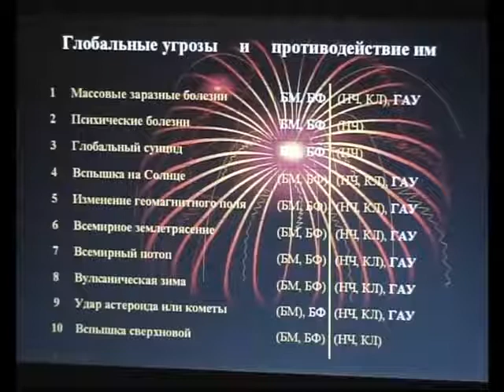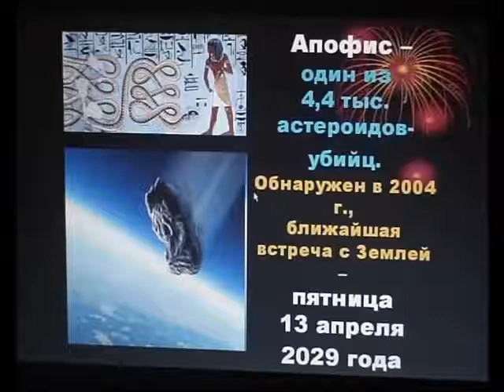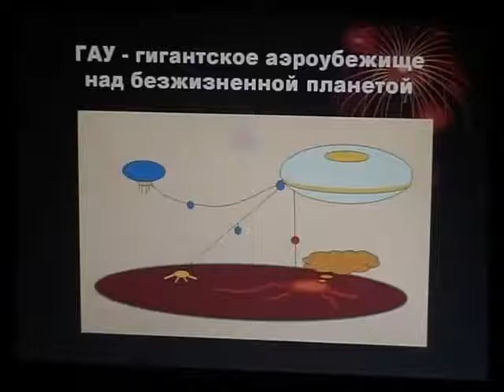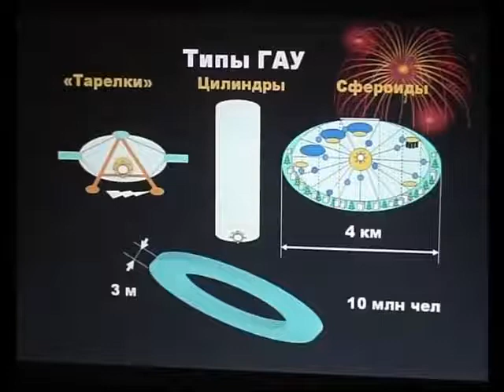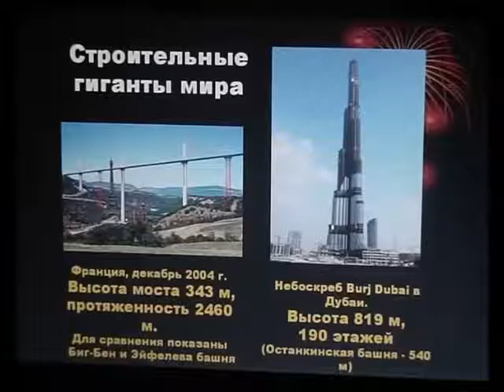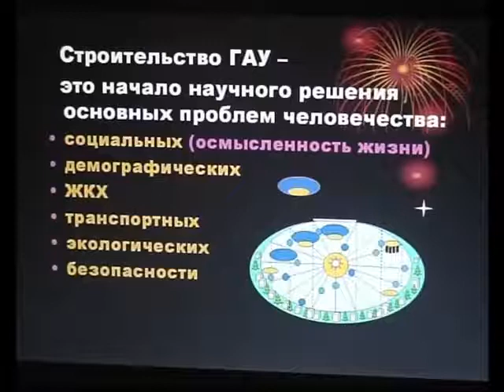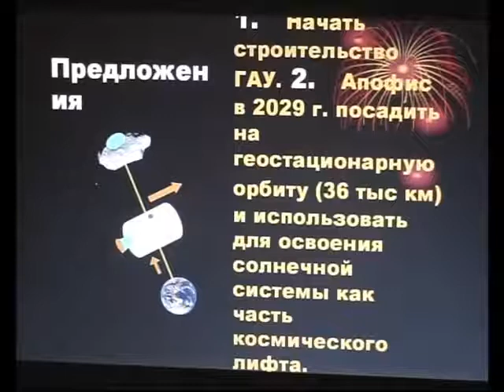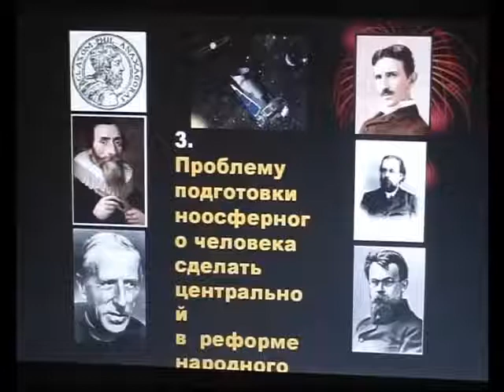"Ковчег спасения" (фрагмент) Родионов Б.У. Зигелевские чтения №38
Международная общественно-научная конференция "Зигелевские чтения", организованная  Ассоциацией "Экология Непознанного" 19 марта 2011 года.
Борис Устинович Родионов, доктор физико-математических наук, академик РАЕН. Ковчег спасения